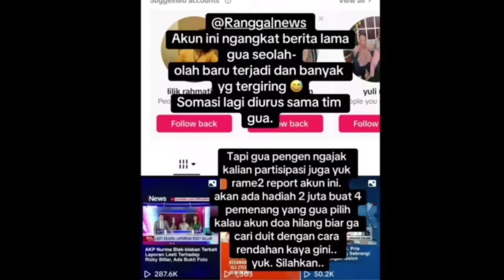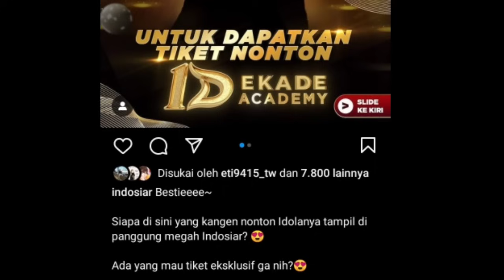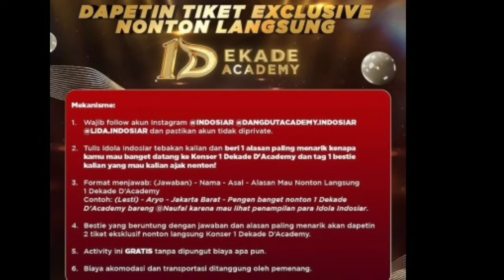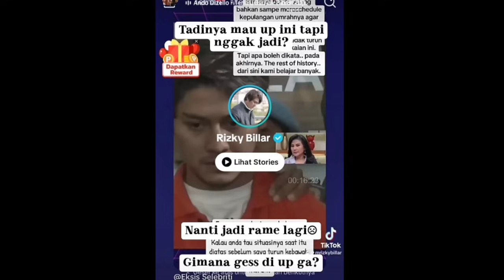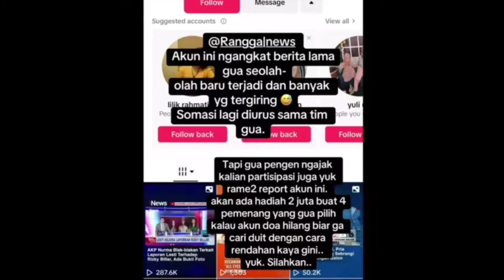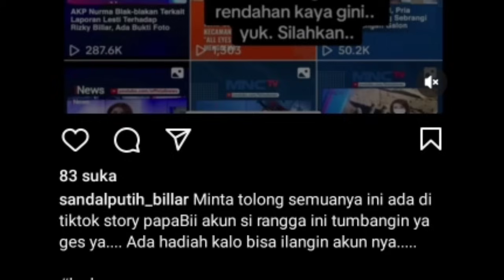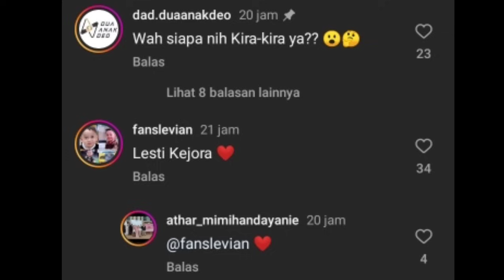RAME DI TIKTOK RIZKYBILLAR BERI SOMASI KEPADA AKUN INI AMKA TRANDING 15